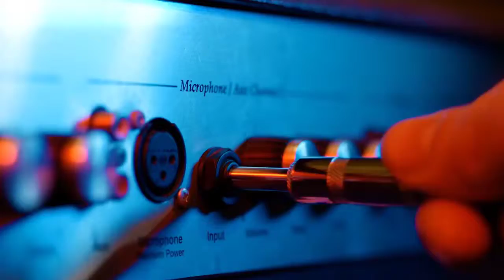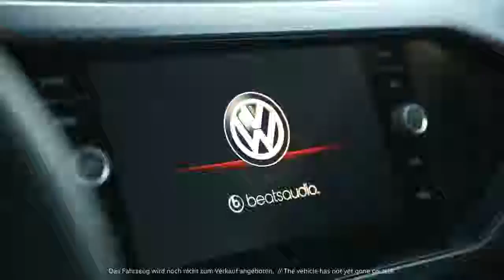The All New SUV 2019 Volkswagen T Cross India First Teaser Out